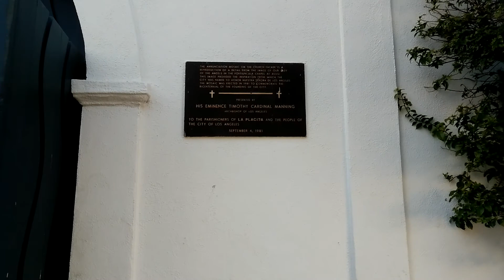Walking tour of the historic La Placita Church in Olvera Street in downtown Los Angeles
The parish church in the Plaza Historic District was founded as La Iglesia de Nuestra Señora la Reina de Los Ángeles ("The Church of Our Lady the Queen of the Angels") on Aug. 18, 1814. The structure was completed and dedicated on Dec. 8, 1822. A replacement chapel, named La Iglesia de Nuestra Señora de los Ángeles (“The Church of Our Lady of the Angels") was rebuilt in 1861 using materials from the original church. La Placita Church was one of the first three sites designated as Historic Cultural Monuments by the City of Los Angeles and has been designated as a California Historical Landmark.